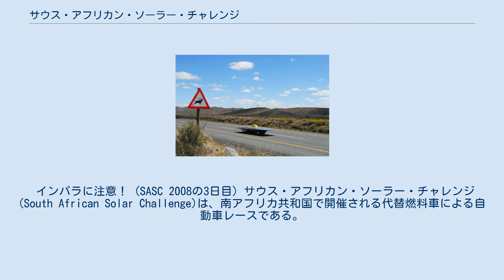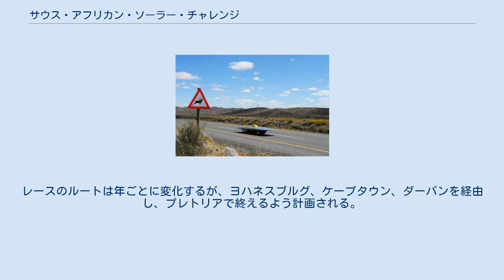サウス・アフリカン・ソーラー・チャレンジ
"South African Solar Challenge 2010"のルート ケープタウンのテーブルマウンテン付近を走行する東海大学のソーラーカー「Tokai Challenger」。
"South African Solar Challenge 2010"でチーム二連覇を達成。
 東海大学のソーラーカー「Tokai Falcon」。
第1回の"South African Solar Challenge 2008"で優勝した。
 インパラに注意！ (SASC 2008の3日目) サウス・アフリカン・ソーラー・チャレンジ (South African Solar Challenge)は、南アフリカ共和国で開催される代替燃料車による自動車レースである。
出場クラスにはハイブリッド車、電気自動車、ソーラーカー、バイオ燃料自動車がある。
第1回大会は2008年に開催され、それ以降2年ごとに開催される。
レースの距離は4,000 km (2,500 mi)を超える。
レースのルートは年ごとに変化するが、ヨハネスブルグ、ケープタウン、ダーバンを経由し、プレトリアで終えるよう計画される。
 第1の目的は、南アフリカを横切るソーラーカーのデザイン、マネジメント、製作、そしてレースを行うことである。
このチャレンジは、研究者、学生、独立したプライベータ、そして様々な産業と政府が、高い技術イベントを安全に運営するために、ともに行動する。
 このレースは以下を推進する。